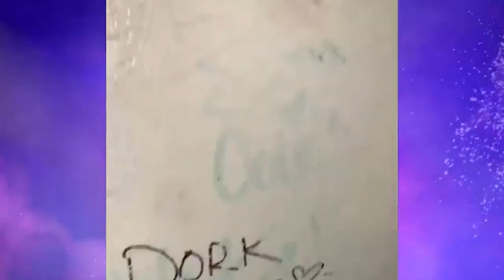Selena Gomez Warns Justin And Hailey Bieber: "Again, please be kind. Please, please, please be kind"